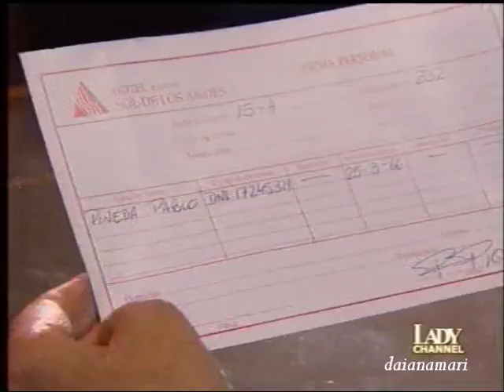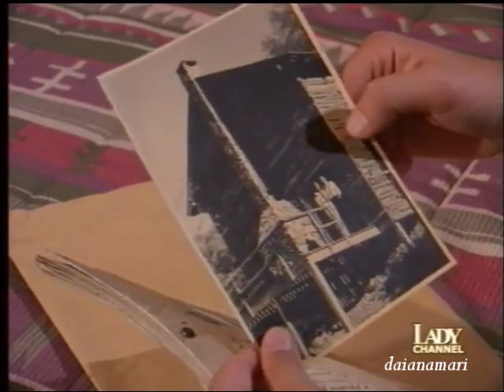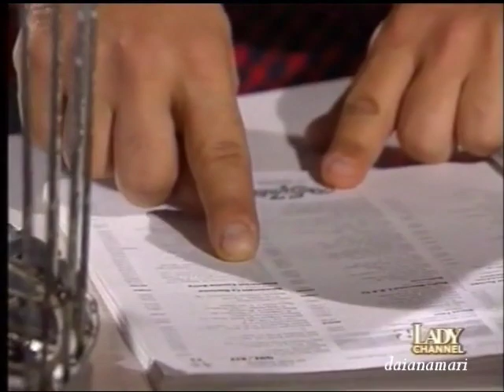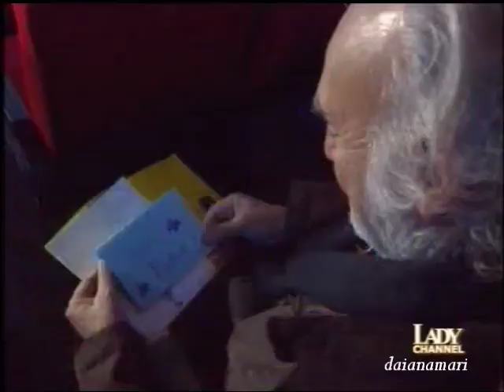Alén, Luz de Luna 001 - Gustavo Bermúdez